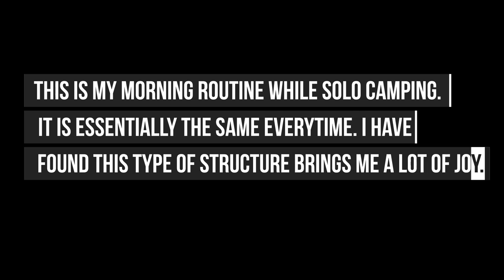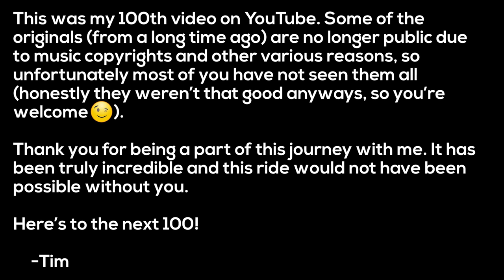Morning Routine A Short Film About Motorcycle Camping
Want to be inspired to leave home this weekend and find a beautiful campsite to make home for a while? On my most recent adventure into the mountains I tried something a little different to capture the essence of solo motorcycle camping.

This is the short film that came of that weekend adventure, it is about motorcycle camping. Hopefully it captures the solitude, joy, peace and quiet that come with a solo motorcycle camping experience, a part of the journey that I value very highly.